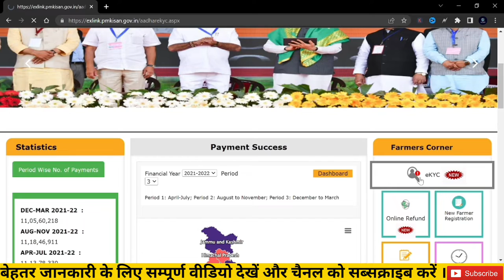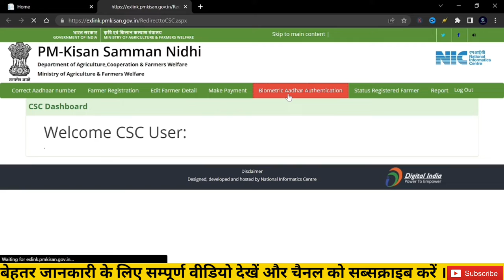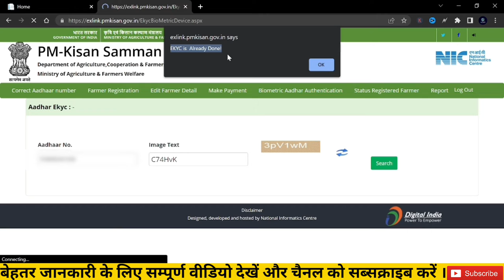Pm Kisan eKYC kaise kare | Pm Kisan e kyc kaise kare mobile se | Pm kisan kyc new process.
Topic covered:-
PM Kisan Ekyc Kaise Kare
pm kisan ekyc mobile se kaise kare
pm kisan
pm kisan ekyc last date
pm kisan e kyc kaise kare
अब मोबाइल से करें
pm किसान e-kyc
pm kisan ekyc kaise kare mobile se
pm kisan kyc 2022 kaise kare
pm kisan aadhar ekyc
pm kisan ekyc new update
pm kisan ekyc csc se
pm kisan samman nidhi yojna ekyc
pm kisan e kyc kaise kare mobile se
pm kisan e kyc kaise kare csc se
pm kisan online correction kaise kare
how to check pm kisan kyc done or not
pm kisan kyc hua ya nahi kaise dekhe
pm kisan ekyc hua ya nahi kaise pata kare
pm kisan ekyc hua ya nahi kaise check kare
pm kisan ekyc kaise kare otp se
ekyc pm kisan kaise kare mobile se
pm kisan kyc 2022
kyc kaise kare mobile se
pm kisan ekyc status
pm kisan kyc new update today
how to check pm kisan ekyc status
pm kisan kyc mobile otp not received
kisan ekyc
Pm kisan e kyc otp problem
pm kisan kyc problem
pm kisan ekyc no record found
pm kisan e kyc new update
pm kisan kyc all problem solved
pm kisan e kyc aadhar otp problem
Pm kisan Aadhar otp kyc kaise kare
Pm kisan
पीएम किसान ई केवाईसी की सभी समस्याओं का समाधान
kisan e kyc samsya
Kisan Ekyc All Problem Solutions
pm kisan samman nidhi yojna
pm kisan
किसान
modi news
pm Kisan ekyc kaise karen
Pm किसान नया आवेदन
Pm Kisan new registration 2022
pm kisan samman nidhi yojana online kaise kare
pm kisan online apply
pm kisan
Pm kisan
Kisan सम्मान
किसान सम्मान निधि
पीएम किसान सम्मान
किसान सम्मान स्टेटस
benificiary status pm kisan सम्मान
किसान पोर्टल ऑनलाइन
kisan ka status kaise dekhe
how to check status of kisan
kitani kisat mili kaise jane
pm kisan beneficiary status update
pm kisan yojana how to check status
pm kisan e kyc Mobile से कैसे करे